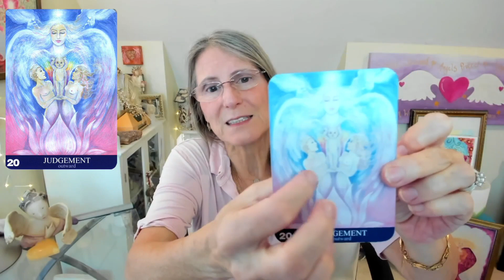Angel Message 😇 February 24-March 2, 2023 (Personalized Angel Card Reading)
Invite your Angels to guide you to message #1, #2 or #3.

Invoke the Angelic frequency for healing, guidance, and support.